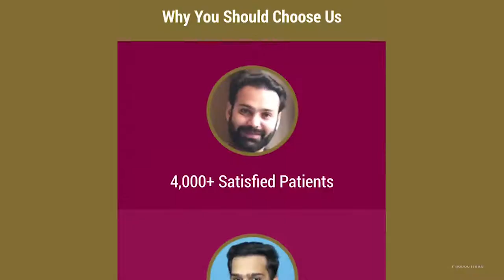Eugenix Hair Transplant Clinic Walkthrough Video with VO by BX Studio